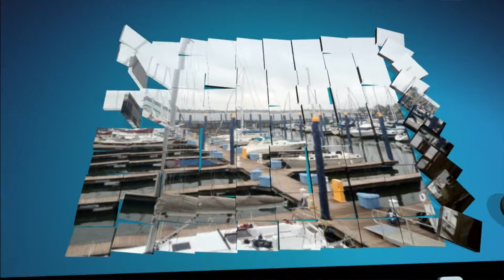2000 Sea Ray 310 Sundancer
One owner boat. Priced to sell